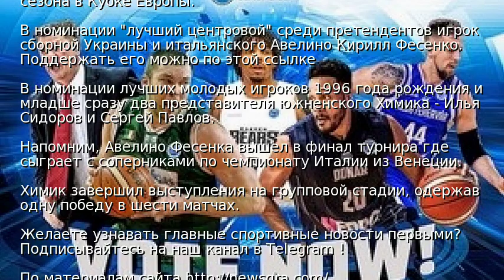Трое украинцев среди лауреатов Кубка Европы ФИБА